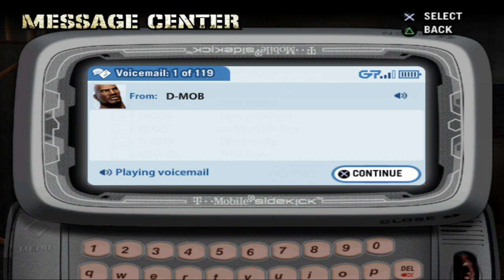Def Jam Fight For NY: Chris Tucker AKA Smokey (Friday Actor) Story Mode Part 16 (HARD)!